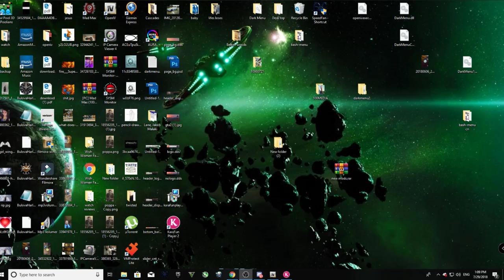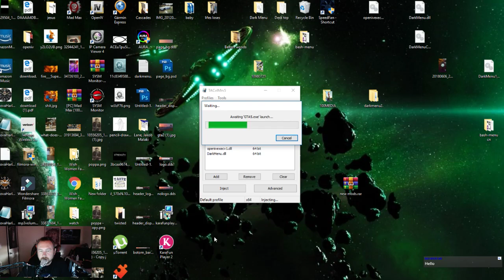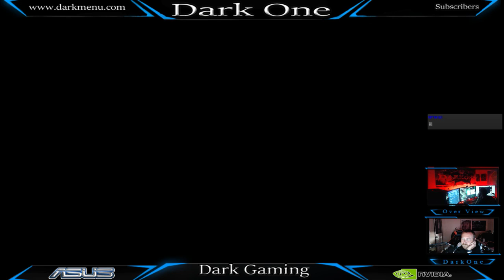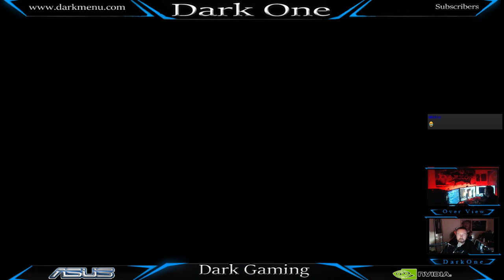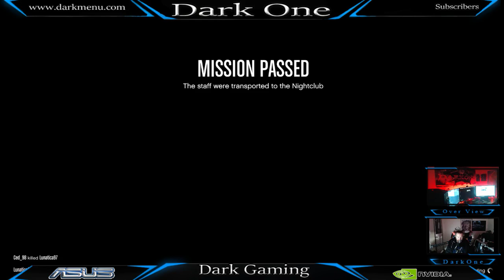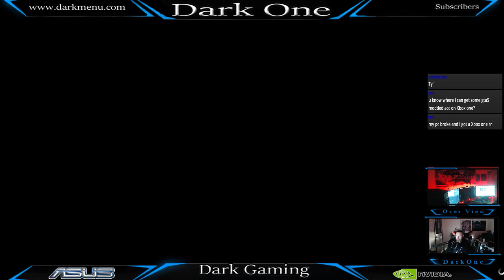Lets take a look at DarkMenu